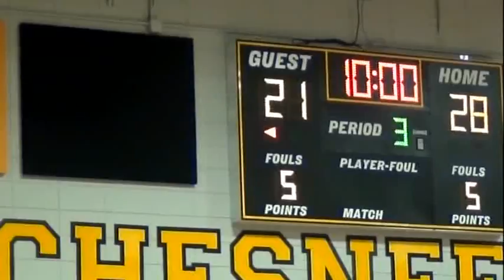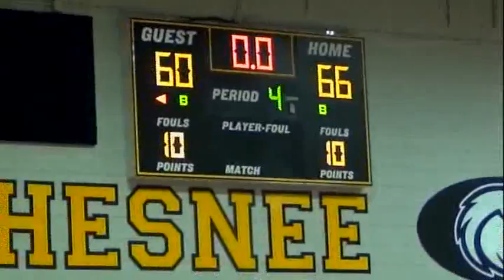Chistmas Classic 1 - East Rutherford